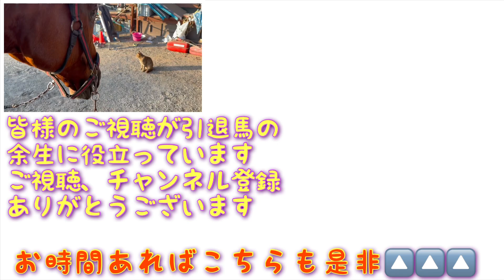ペロペロする馬と猫!!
にんじんのマーカーをする少し前
乗り運動を終え
洗い場に来たあかつき君

シャワーが終わり体を拭いていた時の事

猫があかつき君の前で
毛づくろいを始めました。

あかつき君も時々ペロペロ
猫も毛づくろいでペロペロ

理由は違えど動物たちがペロペロしています。

人が動くと猫が動いてしまいそうだったので
西日で少し見えにくいかもしれませんが
その光景を是非ご覧下さい

吉野牧場さんに撮影していただきました

時々人を乗せ乗馬したり

です。